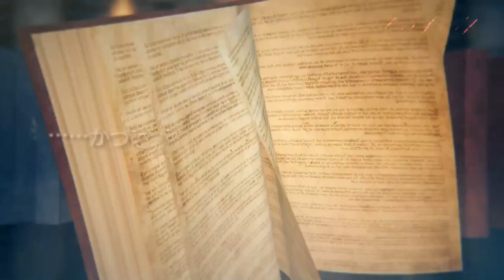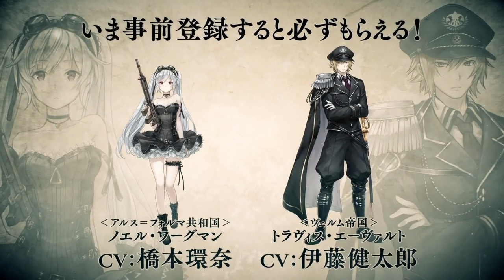"Amatsu" Faction PV | Libra of precatus 『プレカトゥスの天秤』 Trailer #8 | Android & iOS